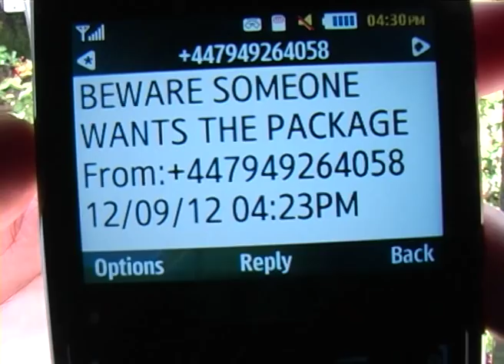The Chase (Student Film Project)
This is my first college project that I've uploaded onto Youtube.
The story is about an agent played by me who wants a package from another guy and chases him through the college.
From my point of view, this is an average piece but it could have been easily been made into a fast-paced, intense, action-packed work.
P.S. No copyright is intended in this video since I worked with a few other people who also collaborated on this project and uploaded this video onto their account so we all share the same video and it's rights.